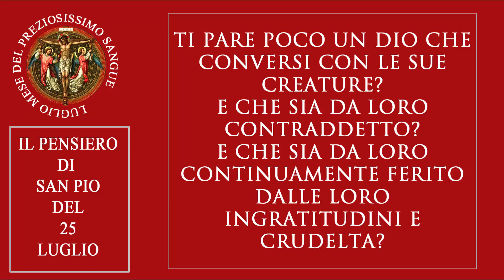Dal pensiero di San Pio del 25 luglio 2020.